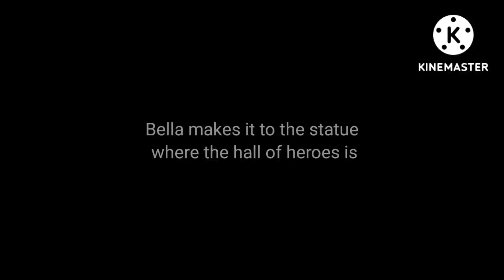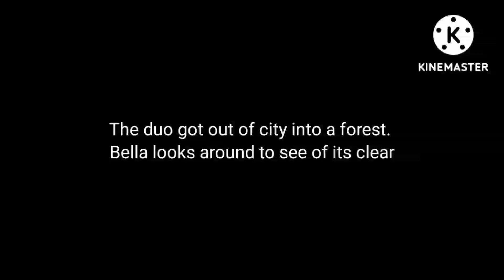Heroes Day Aftermath Part 3- Rescuing Erica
(This Part does contain spoilers from the Inazuma Archon Quest. So be cautious when watching this. Also I worked on this part before part 2, so the plotline is gonna be a bit rocky)

Here's part 3. Hope you like it!

Story: Bella goes a statue where a ceremony is taken place. Margot's friend, Erica who's arms are tied behind her back looks up to the one hosting the ceremony. Bella leaps into action by grabbing the vision and look up to the host. She runs to Erica, about to untie her. But was stop, by the Shogun telling her that she was the Enemy of eternity. She pulls a sword out and sends Bella to another dimension, where she saw her mother. At the end of the battle, she was struck down. Before death was flashing before her eyes, Erica gets herself untied from the spear that the guard dropped and throw the spear. Bella's mother then slashes the spear and Erica catches Bella. She looks at Bella and Erica for the last time and they both flee. Her orders? We're to seize Bella under the decree.

Characters by appearance

My Mom (portrayed as Raiden Shogun and Raven branwen)
Bella
Erica (Portrayed as Tari)